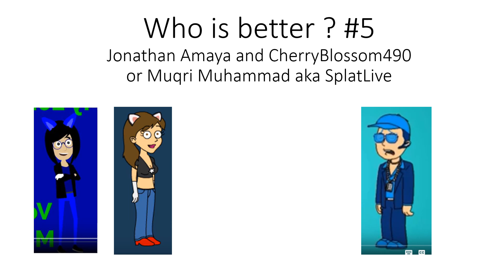Who is better ? #5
Let in know in the comments.
My answer is Jonathan Amaya & CherryBlossom490.